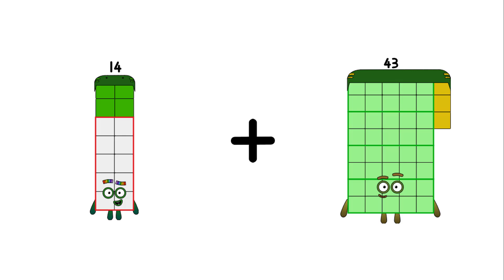Numberblocks Math: Numberblocks Series 7 | Numberblocks Series 7 Step Squad | LEVEL 2 | #728